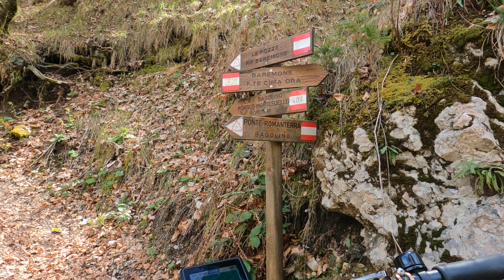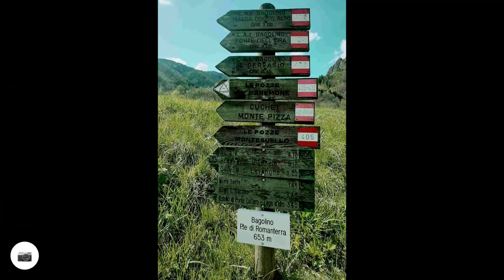Bagolino. Trail le Pozze.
Salito fino a Bagolino. Dal ponte di  Romanterra o preso il trail delle Pozze, giunto in cima dopo un ottimo panino acquistato a Bagolino, si inizia a scendere su single trail Montesuello, molto bello.